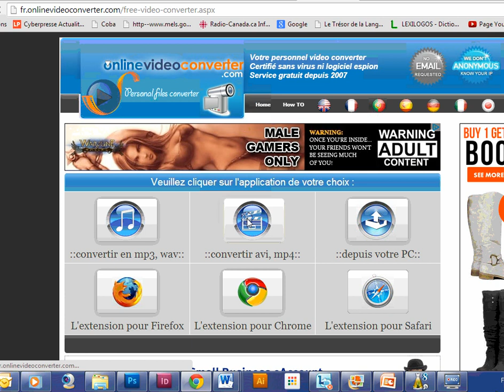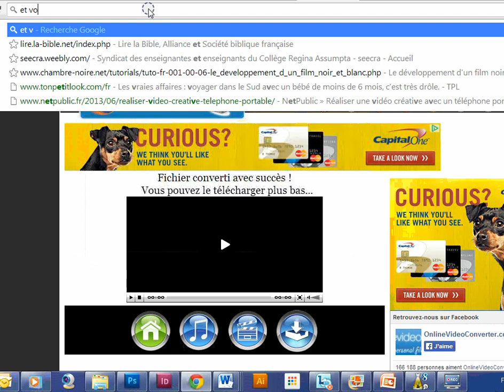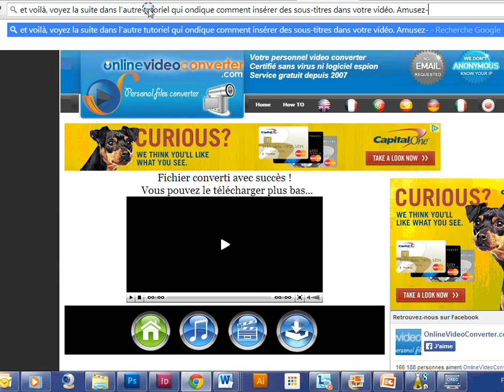Comment télécharger votre vidéo